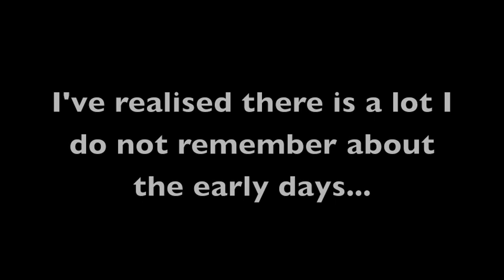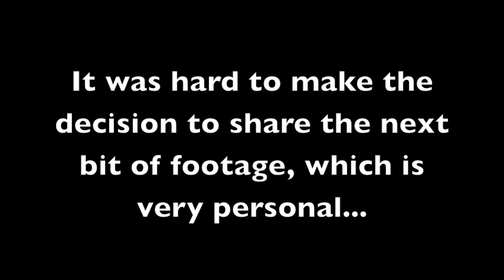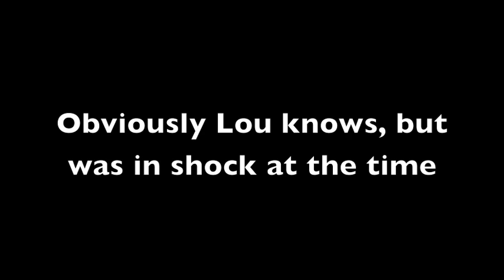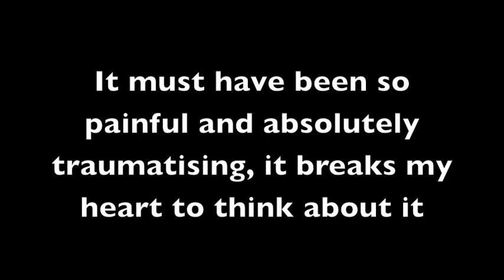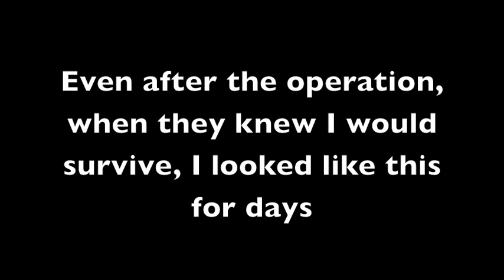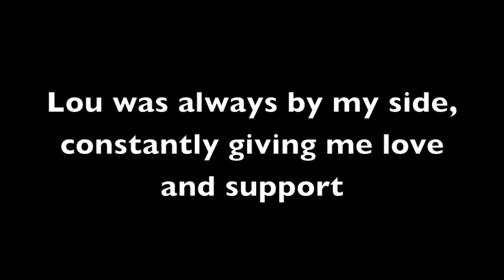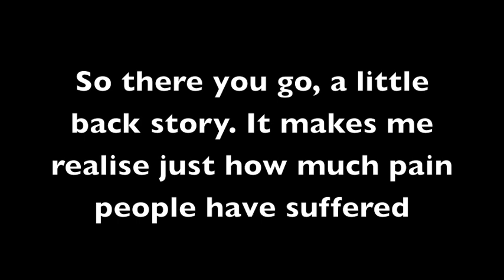Freds rehab Vlog episode 7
Something a little different this time. A look at how the accident has affected others close to me.